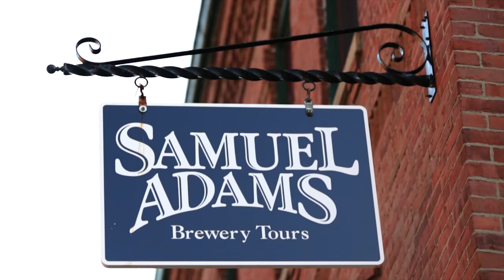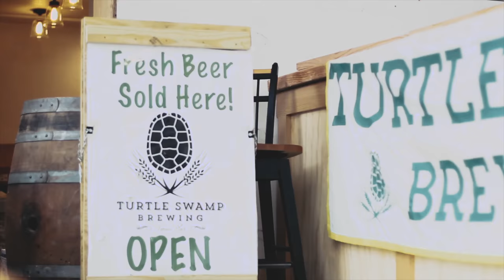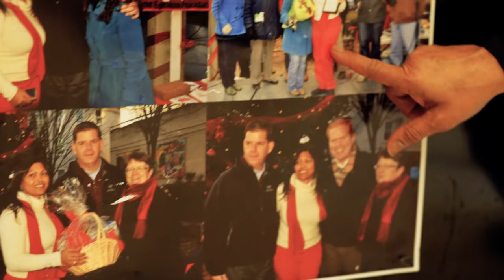Boston Neighborhoods: Jamaica Plain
Each Boston neighborhood tells its own story, a tale of community, culture, and eclectic commercial areas that showcase the best of Boston’s history and contemporary landscape.  Cross-cultural celebrations, ethnic culinary offerings, diverse festivals, and a multitude of storefronts and local businesses collectively create an authentic Boston experience.  Go see where real Bostonians live, work and play. For more, visit:
Video Credit: HipStory